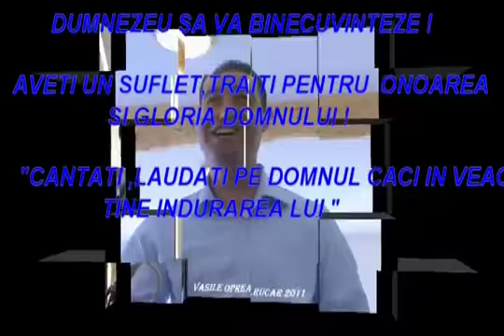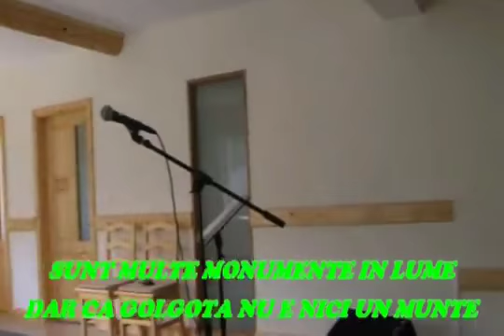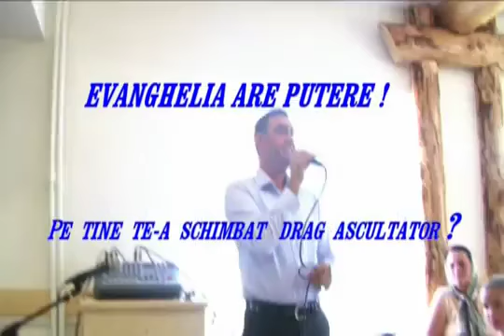Marturia Intoarcerii la Dumnezeu a lui Vasile Oprea